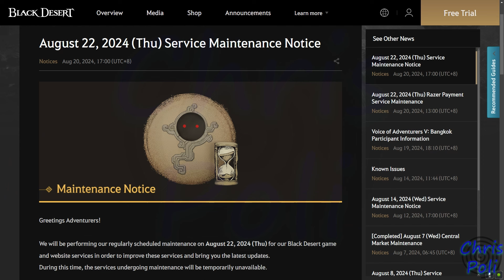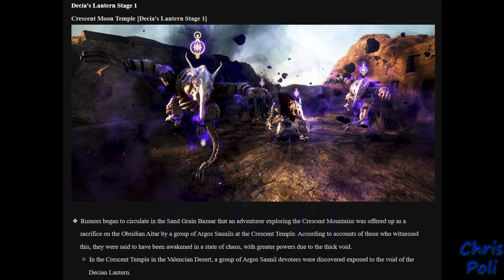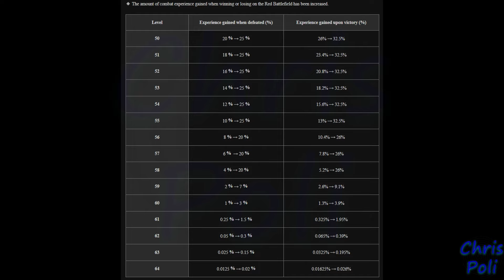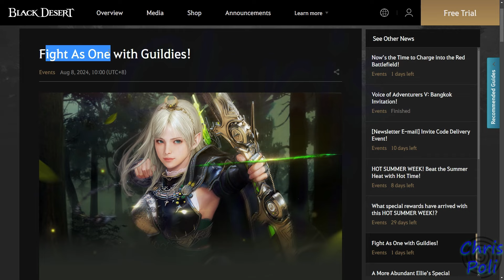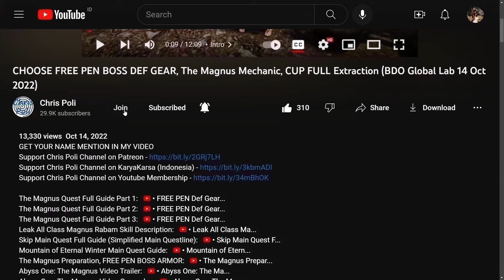Crescent Shrine Dehkia, RBF REWARDS BUFFED, Guild Event END (BDO Sneak Peek, 22 August 2024) Update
Special Thanks to "渚うに" from Japan Server, for Screenshot on this video Thumbnail

Special Thanks To:
Gold Member:
  - DubyaDude
  - Doki
  - Aeyrton
  - Snoods
  - Xoren
  - Avrilka
  - EL Familia
  - Jeff
 - StardustZ
Silver Member:
  - Pickles
Bronze Member:
  - Art Aizen
  - Leny_ sik
  - Juan Salazar
In-Active Member:
  - Drunken BDO
  - Angel
  - KingBroLy
  - Matenga
  - Myle
  - BourbonCrow
  - JELLY
  - LegendzZ
  - Senmetsu
  - JimmySnakes
  - Bebu
  - Deathraki
  - DevilzSoull
  - Ofdimaelr
  - Dhoomasiani
  - iSmokejumper
  - ALD
  - Grosag
  - Cho Ttomate
  - SaniePeGard
  - Wammy
  - Havoc|Palag2
  - SorcShopTV
  - Illyananiko
  - Lana ♥ Linda
  - KiLLSTEAL
  - Devineblur
  - Nejc Tušek
  - Loafie
  - Ricky
  - Alexandre
  - Transatlanticize
  - Kesshouban
  - TokenR42
  - UNENDINGFEAR
  - Demonyte
  - BenNike
  - CripsGang
  - Isaac Nathanael
  - Choz
  - ThugWill Ch.
  - Homie
  - Jan-Andres Alvaro
  - KAIMANA
  - Zelusoz
  - Zacrue
  - RenegadesX
  - Clouty
  - MoonpieBDO
  - Humeri
  - MAGNUMSCHLONG
  - Henry
  - Populatus
  - SusuKentalManis
  - Dan L
  - Fandorin
  - Crowkshire
  - Firdaus
  - Tepan Gaming
  - GimontFindingGF
  - VIzsla
  - AghanimScepter
  - Remi-(AWJL)
  - Platinia
  - SkawColambia
  - Nawaf
  - SnikiBiki
  - Agis_II (NA Guild)
  - DavidJeonChuong
  - EdwardMaboLim
  - Trancestor
  - LickyCleanies
  - Soonuh
  - Puuf
  - Kinnsley
  - LeeChamp
  - Carlsenn
  - LazyLeader
  - MysticForest
  - ThePirateBeowolf
  - Charles
  - Henry
  - UpScale
  - Kenny
  - Preligrium
  - Lowch
  - Spartan (NA Guild)
  - Doughnuts
  - Ellion
  - Bumaru
  - CaptainSpock
  - Leon Muhkuh
  - Mansuru
  - Miuse
  - Ryusei
  - Mr Joiner
  - M. Owen
  - Deffmond
  - Pulv

Time Stamp:
00:00 Intro
00:10 Tips to Watch Any of Chris Poli's Video
00:32 SEA Server 22 August 2024 Maintenance Schedule Overview
00:49 Crescent Shrine Dehkia Lantern
01:15 AP & DP Requirement & Loot
01:29 Spot on Crescent Shrine Dehkia
01:35 RBF REWARDS BUFFED
02:16 Any Other Update for This Week Update
02:57 Ending Event
03:04 Guild Mission Event End
03:35 Review Pearl Shop Ending Sales
03:41 Nader Parchment Discount End (20%)
04:00 Any Package [Summer Week 1]
04:50 Special Thanks for Direct Support
05:17 Support Chris Poli Channel on Patreon/KaryaKarsa/Youtube Membership
05:58 Outro
06:07 Ending Music
06:35 BDO Video Trailer